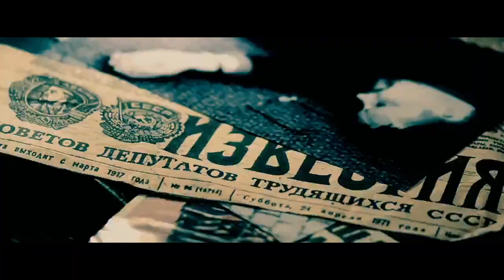Trainsformers 3 (Transformers 3) Part 6 - Retrieving Spencer/It's Time to Eliminate Losers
Plot:
Henry and Edward went to the Moon by their NASA Ship called Xantium, so they can retrieve Spencer and his five remaining pillars. Meanwhile on Earth in Africa Diesel 10, leader of Deceptiengines is hiding out in Africa along with his second in command Splatter and Dodge (Splodge) and D261 and his partner Troublesome Truck, they sent Troublesome Truck to go and eliminate one of the workers of NASA.

Cast:
Henry the Green Engine as Optimus Prime (both main characters, good leaders, smart, kind, honest, protective and care for living things)
Thomas the Tank Engine as Bumblebee (both small, cheeky, kind and good friends to Henry and Optimus)
Edward the Blue Engine as Ratchet (both old, wise, smart and good friends to Henry and Thomas, Optimus and Bumblebee)
Boco the Metropolitan Vickers Diesel as Ironhide (both strong and good friends to Edward and Ratchet and I think Jess Harnell’s Voice works for Boco)
James the Red Engine as Sideswipe (both vain and fast)
Skarloey as Leadfoot
Rheneas as Roadbuster
Duke as Topspin
Rusty the Old Engine as Que/Wheeljack
Rusty the Narrow Gauge Diesel as Dino/Mirage
Sir Handel as Wheelie (both small and wear blue)
Peter Sam as Brains (both green)
Spencer the Sliver Engine as Sentinel Prime (both have Neutral Personalities, names start with S and rival relatives to Henry and Optimus Prime)
Diesel 10 as Megatron (both evil, selfish, violent, attempt to kill and rivals to Henry and Optimus)
Splatter and Dodge as Starscream (both side kicks to Diesel 10 and Megatron)
D261/Bowler as Soundwave
Den and Dart as Crankcase and Crowbar
D199 as Shockwave
Hiro Hamada as Sam Witwicky (both teenagers, smart, kind and protective)
Honey Lemon as Carly Spencer (both have blonde hair, kind, smart and love Hiro and Sam)
Peter Griffin as Ron Witwicky
Lois Griffin as Judy Witwicky (both married to Peter and Ron)
Tom Tucker as Agent Seymour Simmons
Mr. Incredible/Bob Parr as Major William Lennox
Frozone/Lucius Best as Sergeant Robert Epps
Mrs. Krabappel as Director Charlotte Mearings
Robert Callaghan as Dylan Gould (both main human villains, evil, selfish, rude, violent, abusive, mean and don't care about others apart from themselves)
Phillip J Fry as Neil Armstrong
Buzz Lightyear as Buzz Aldrin (both have the sam first name)
Various Iron Giant Soldiers as The N.E.S.T Soldiers
Various Pixar Cars Characters as The Autobots’ Vehicle Modes